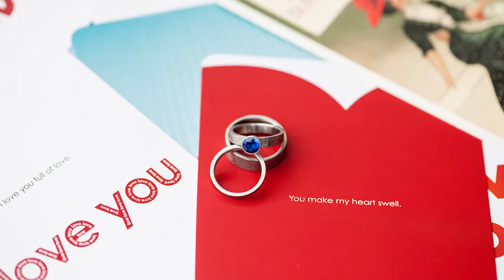Maryland Event Photographer - Weddings, Mitzvahs, Corporate Events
Special Event Photographer, Meyer Gladstones shares his views on capturing the moments for special events.

Telling a story without words involves emotion.  Regardless of the event... a wedding, a mitzvah... you look at the expressions on people's faces, you look at the motion on a person's face when a candid photo is actually being taken.  Those are the moments that people treasure for years to come.

It all begins with the initial interview... where I sit down to understand what the client wants, what they are looking for and their vision to make sure we capture and create the mood of the moment for their special event.    I can actually explain to prospective clients, the process and how fluid it is.  This way my clients can rest assure that on the day of the event,  I'm going to deliver the result that they are looking for!

To be a good photographer, you have to be adaptable, be able to plan and move on a moments notice to capture those special moments.

For events, I typically arrive early, look around the venue, taking in the lighting, features, etc. and begin to visualize in my mind where I want to have particular photos were taken and where I want to have them staged to ensure I capture the essence of the location and that the subject is captured in the best possible light.

Then, in the end, when it's pulled altogether and folks say to me "I didn't realize you even took that photo!".  That's the ideal compliment to me... that opportunity for me to capture a moment, tell a story and put it all together and the client not even know the photographer was there taking that moment.

Meyer Gladstone is a professional event photographer, capturing events throughout Maryland, DC and Northern Virginia.   He specializes in special event photography.

Events include:

* Weddings
* Bar Mitzvahs & Bat Mitzvahs
* Quinceaneras
* Corporate Events
* Christenings & Baptisms
* other special candid events